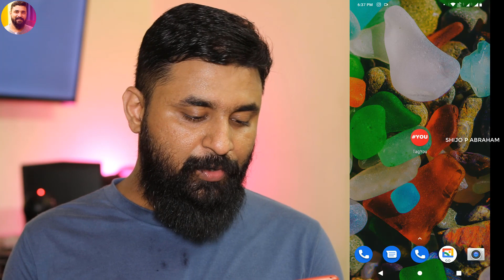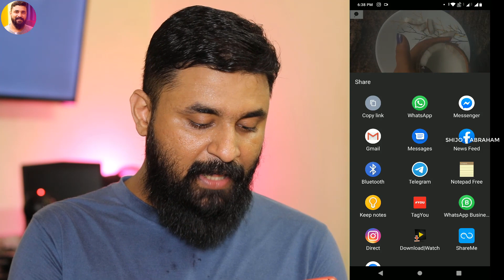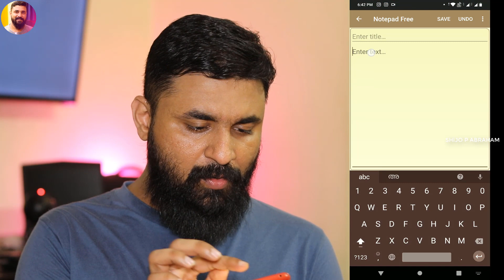How To Write Best Title,tags For Youtube Video/Youtube Videoyil Egane Tag Kodukkam/Youtube Seo Tips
how to write best title,tags,description for youtube video
how to best write youtube tags for seo results
how to write best tags on youtube video
Youtube Videoyil Egane Tag Kodukkam